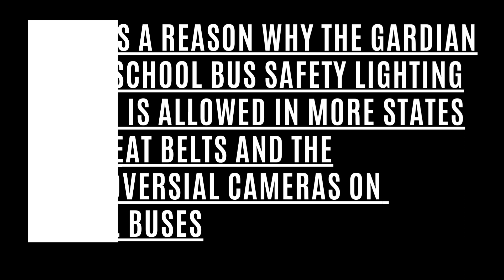Top School Bus Safety Devices Comparison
Let's do a little comparison, shall we? 🧐 This video compares seat belts on buses, against exterior school bus cameras, and the patented Gardian Angel school bus safety lighting system.  Which school bus safety device is allowed in more states as of 4/1/2022?

Sources:

National Conference of State Legislatures (information from 2/22/2022 link shown here)